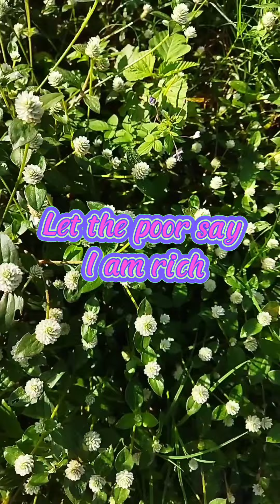Give Thanks (Christian Song)With A Grateful Heart 💖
Give Thanks (Christian Song)